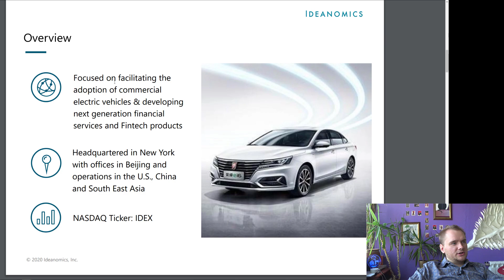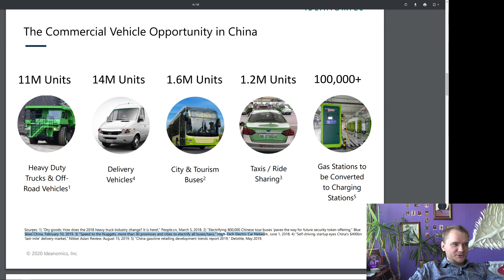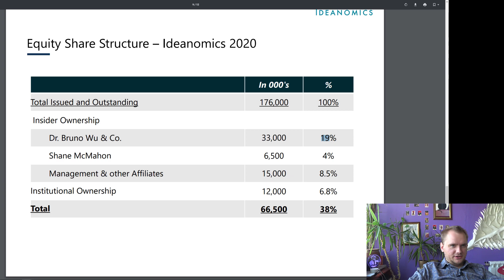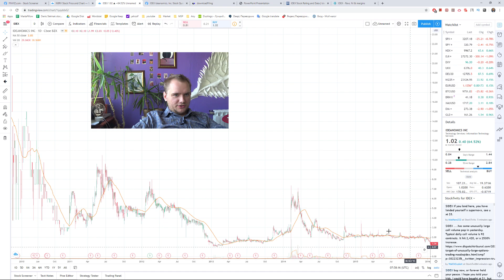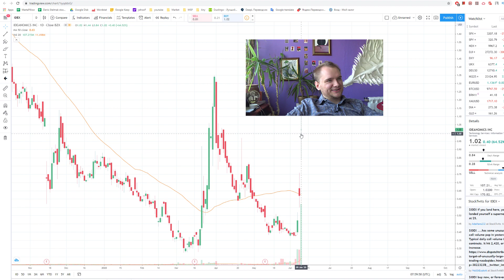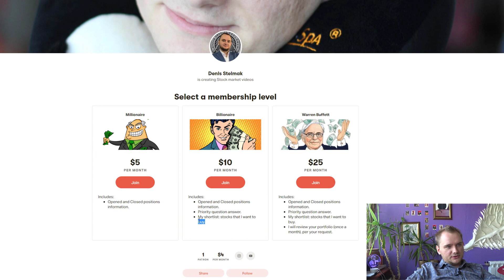$IDEX Stock Analysis📈, should we buy Ideanomics? Money on Electric Vehicles ecosystem.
I don't think that Ideanomics is a good stock to buy on a long run. They acting unstable. Plus we have trade war with China.

Greeting Investors! My name is Denis and I am trying to do something special on this channel. I publish here my trading ideas, they all recorded on google spreadsheet you can check it absolutely free and analyse it. Here lots of youtubers who always publish they ideas, but you can’t analyse it. Don't forget to make your own research BEFORE you will buy something!

Some of you can think that my video is boring, you can watch it on “x2.0” speed and it will be OK.

If you have a lot of money you can make a donation

I use two brokers to trade stocks:
They are both SIPC protected (250 000$ on stocks, plus 250 000$ on cash)

Write me on instagram or via email (channel about page).

💻 My Recording and editing software